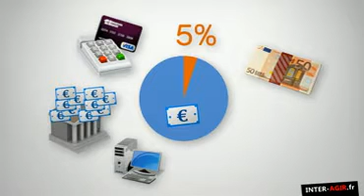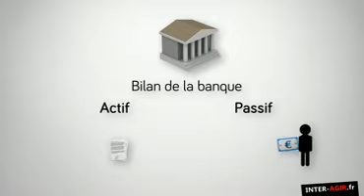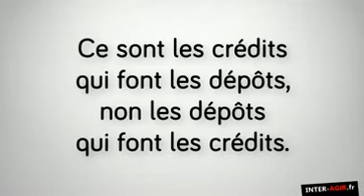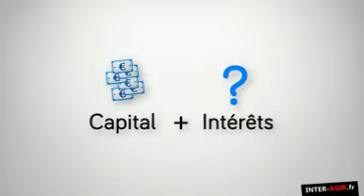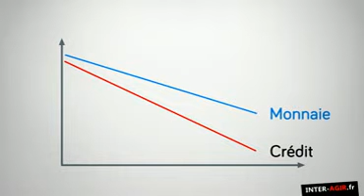Mais d'ou vient l'argent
Les échanges entre les hommes ont amené la création de la monnaie. Et le futur de la monnaie s'appelle la crypto monnaie. Swisscoin est la version efficace et modernisée du Bitcoin ! Regardez, écoutez et vous comprendrez !